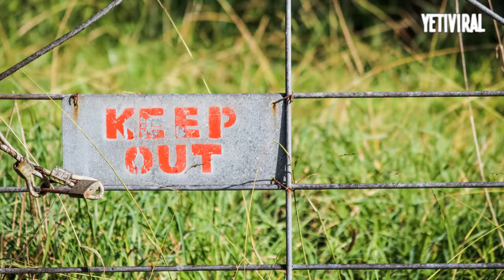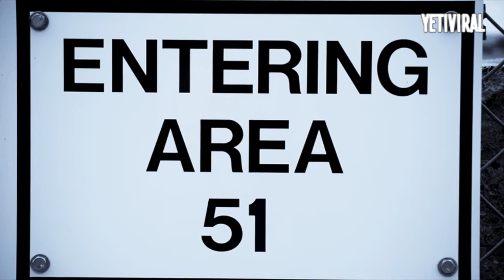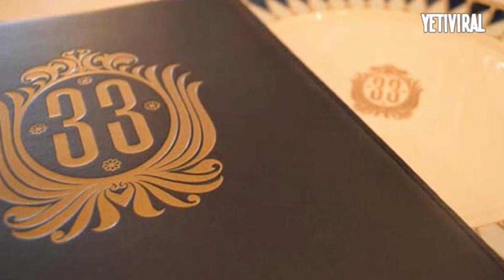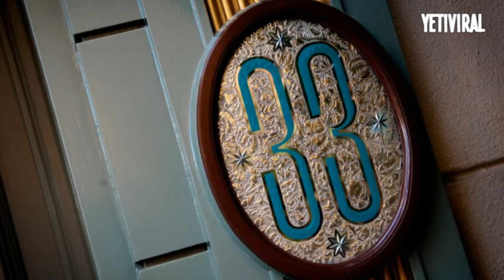TOP 7 Lugares prohibidos a los que JAMÁS PODRÁS ENTRAR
Uno podría imaginarse que las bases militares son los lugares más salvaguardados del mundo, pero también hay otros sitios donde el acceso de personas está totalmente prohibido, o donde sólo pueden entrar un número muy limitado.

A continuación puedes conocer algunos de los lugares más restringidos del mundo, a los cuales probablemente jamás en tu vida podrás entrar:

➡ Si te ha gustado el video no olvides de compartirlo con todos tus amigos, suscribirte a nuestro canal y apretar en la 🔔 para estar al tanto de lo nuevo de Yeti Viral!